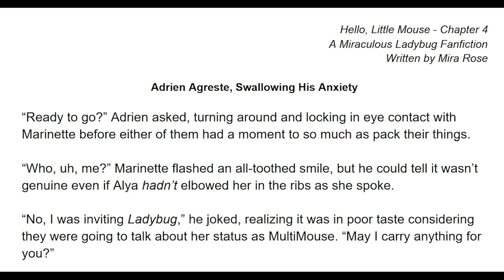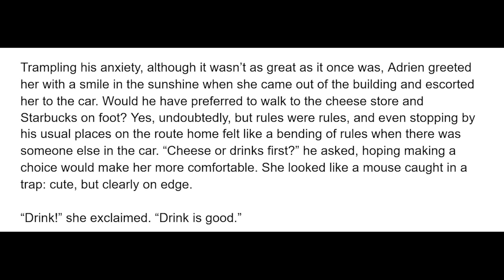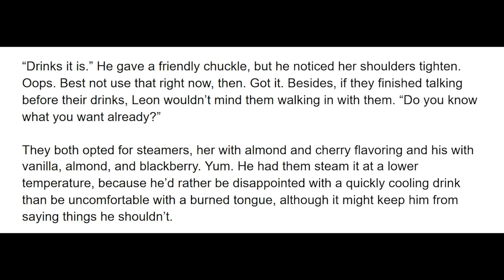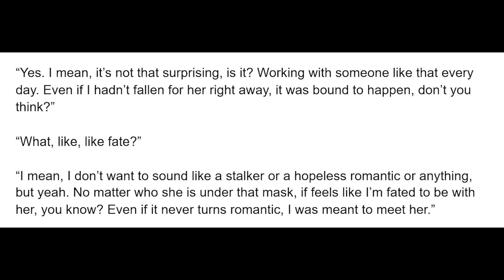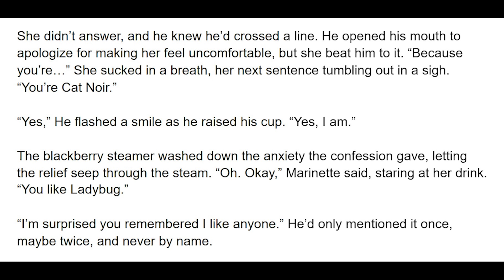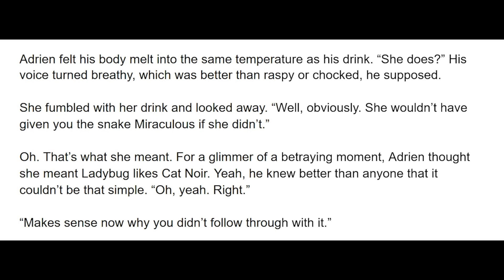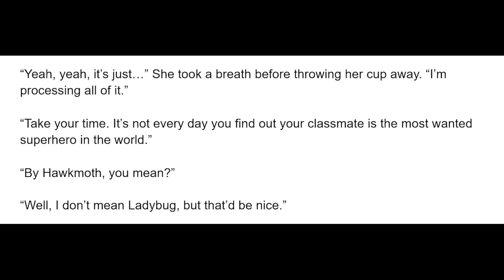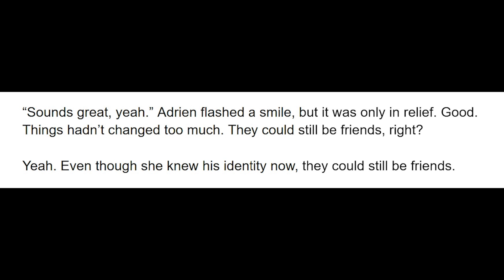Hello Little Mouse - Chapter 4 (A Miraculous Ladybug Fanfiction/Audiofic/Podfic)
Adrien and Marinette get drinks together, and she brings up his feelings for Ladybug - A Miraculous Ladybug (Adrienette/AdriMouse) fanfiction featuring Adrien Agreste and MultiMouse read aloud in an Audiobook format.

Her Store (Where you can buy her comics!)